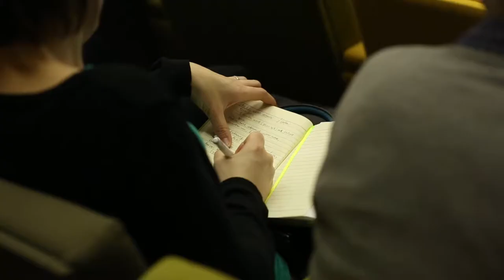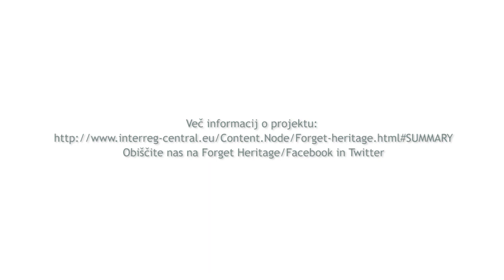Forget Heritage OKROGLA MIZA, 21. 3. 2017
Na okrogli mizi so o ustvarjalno zasnovanih prenovah in ponovnih uporabah stavb kulturne dediščine razpravljali Tiva Montalbano (London, UK), Maria Trunk (Nuernberg, DE), Jerneja Batič (Ljubljana, SI), Alma R. Selimović (Ljubljana, SI) in Massimiliano Lepratti (Milano, IT).